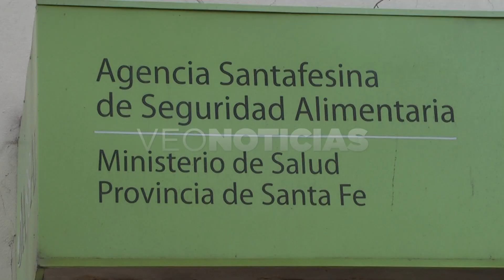RAÚL SAMITIER (ASSAL) - RECOMENDACIONES POR CAMIÓN CON CARNE DE CERDO